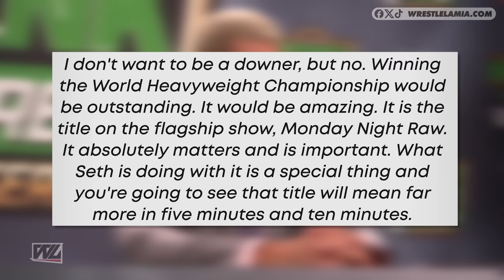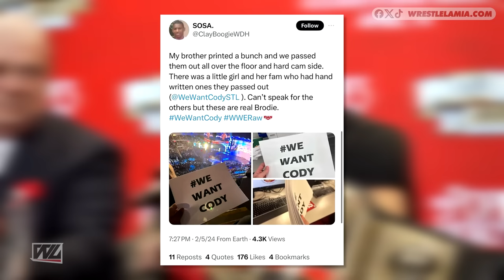Cody Rhodes WILL Finish His Story At WWE Wrestlemania 40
HE HAS TO FINISH THE STORY.

Topics Discussed In this Video:

1. Why Cody Rhodes Will Finish His Story in WWE
2. Cody Rhodes Will Finish His Story at WWE Wrestlemania 40
3. Cody Rhodes WWE Undisputed Championship
4. Cody Rhodes vs The Rock vs Roman Reigns Wrestlemania 40
5. Wrestlelamia